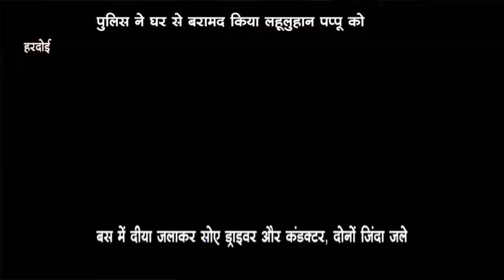हरदोई - पुरानी रंजिश के लेकर मारपीट, कई लोगों पर मामला दर्ज, कुछ गिरफ्तार